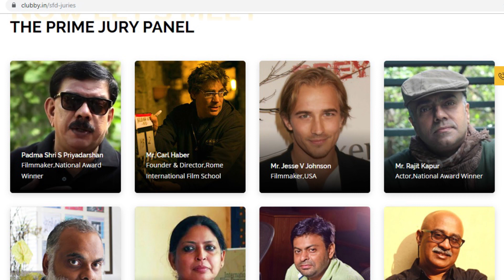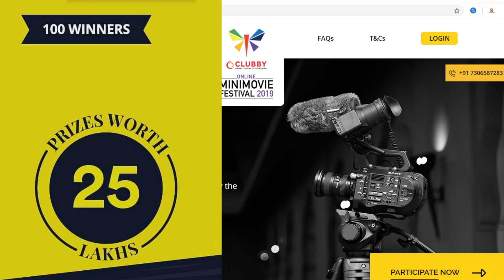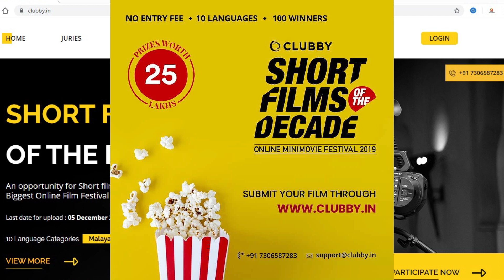ഇതിലും നല്ല അവസരം ഇനി വരില്ല CLUBBY Short Film Festival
Are you ready to fight big for the coveted title 'Short Films of the Decade? Then spare no time and submit your entries This could be your chance to bag prize money worth 25 lakhs and find greater opportunities to propel your passion.

Last date for upload: 05 December 2019